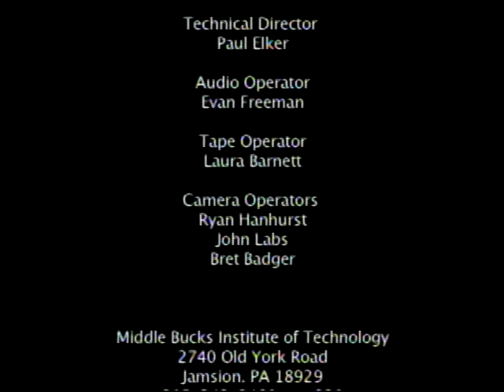Carl Filipiak - show 1 of 2 on Miles of Music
Carl Filipiak show 1 of 2 as Guest on Miles of Music with host Bob Miles